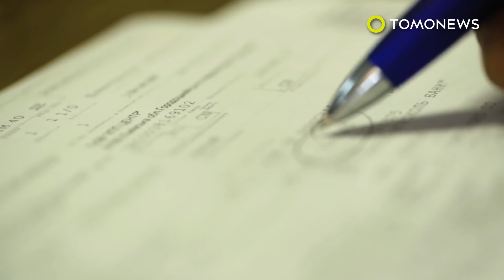Buruh pabrik mainan Cina hadapi kondisi kerja yang buruk - TomoNews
GUANGDONG, CHINA — Sebuah laporan oleh pengawas hak asasi manusia, China Labor Watch, ActionAid, CiR, dan Solidar Suisse menunjukkan realitas mengerikan kondisi kerja di pabrik-pabrik mainan Cina.

Kelompok-kelompok kampanye mengirim penyelidik rahasia ke empat pabrik mainan besar di Guangdong, Cina.

Pabrik-pabrik memproduksi produk untuk merek seperti Hasbro, Mattel dan Disney serta produsen Jerman.

Investigasi ini menemukan total 23 pelanggaran hak berat.

Menurut laporan itu, pekerja di salah satu pabrik tinggal di asrama yang tidak sehat dan berbagi kamar kecil dengan delapan hingga 10 orang.

Temuan utama mengungkapkan bahwa pekerja pabrik memasukkan 80 hingga 175 jam lembur per bulan. Departemen tenaga kerja Cina hanya mengizinkan 36 jam lembur dalam sebulan.

Di tiga dari empat pabrik, para pekerja dibuat untuk menandatangani kontrak kosong tanpa penjelasan. Pekerja tidak menerima salinan kontrak mereka sendiri.

Pekerja juga tidak menerima peralatan keamanan serta pelatihan keamanan 24 jam yang diharuskan secara hukum sebelum memulai pekerjaan. Pelatihan ini penting karena pekerja menangani bahan kimia beracun.

Karyawan dilaporkan didenda atau bahkan memecatnya mereka mengambil hari sakit. Keempat pabrik tidak memiliki serikat pekerja independen untuk membantu mengatur kondisi kerja.

Laporan itu keluar tepat pada waktunya untuk musim liburan. Simone Wasmann, dari Solidar Suisse berharap orang tua akan berpikir dua kali sebelum membeli mainan dari Hasbro, Disney dan Mattel yang mengatakan "tidak ada keajaiban Natal yang terjadi di sini: mainan-mainan itu dibuat dengan tenaga kerja murah oleh wanita yang bekerja secara ilegal berjam-jam untuk uang receh."